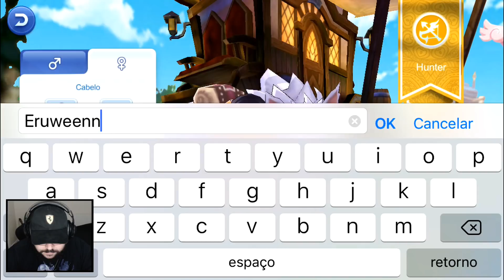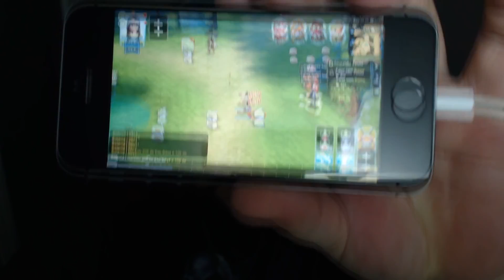Ragnarok M: Eternal Love - Início de Gameplay em Português (Closed Beta - CBT) Pré-Registro Liberado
CONFIGURAÇÃO DO MEU PC:
✔️ GPU: NVIDIA GeForce GTX 970
✔️ MB: Gigabyte H97M-Gaming 3
✔️ CPU: Intel Core i7 4790K @ 4.00GHz
✔️ RAM x2: HyperX - 8GB DDR3
✔️ HD x2: Western Digital de 2TB
✔️ Fonte: Cooler Master GXII 750W

PERIFÉRICOS:
✔️ Mouse: Logitech G600
✔️ Teclado: Logitech k120
✔️ Webcam: Logitech C920 HD
✔️ Microfone: Samson Go Mic
✔️ Headset: HyperX Cloud Revolver S